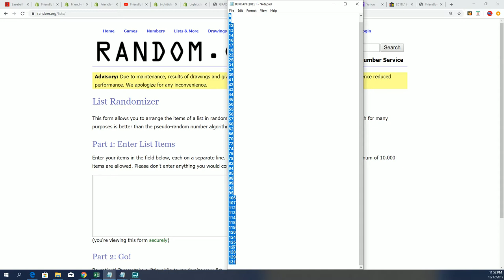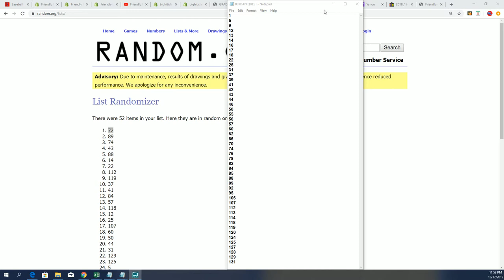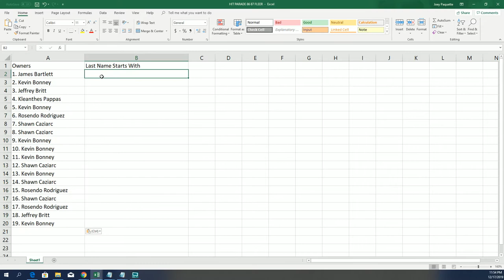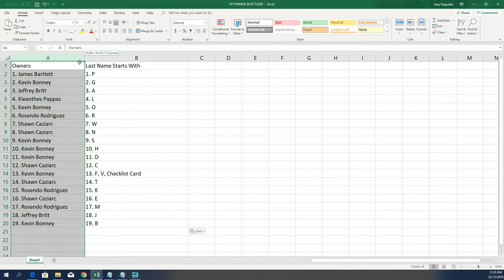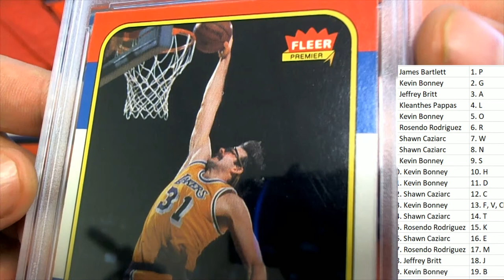GRADED JORDAN QUEST 1986 87 Fleer Graded PSA 8 ID JORDANQUEST181